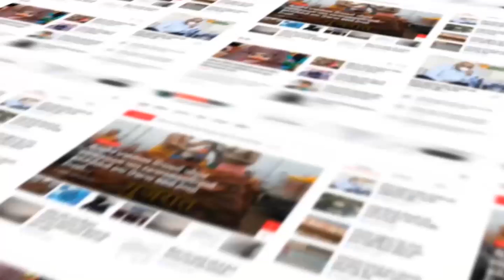GIR SOMNATH : સુત્રાપાડામાં મોરડીયા ગામના ગ્રામજનો એ તંત્રને આપ્યું આવેદનપત્ર